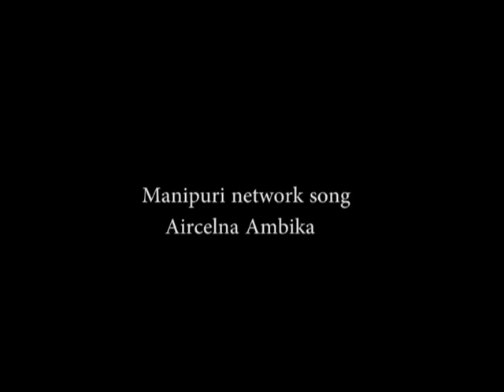Re-making "Network" Manipuri song (Manipuri parody video)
Re-making manipuri network song (parody)
This video is made for comedy purpose only.